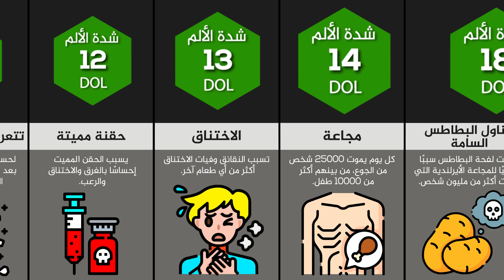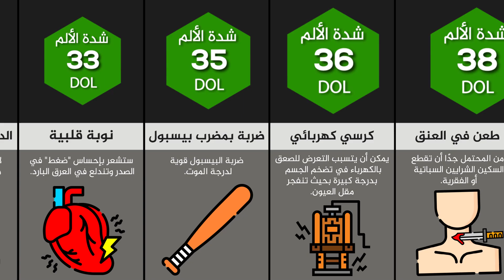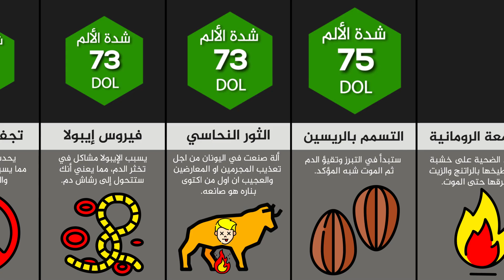أبشع طرق الموت 😱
احبسوا أنفاسكم جيداً، فأنتم على مشارف التعرف على أسوأ طرق الموت التي يمكن أن يتعرض لها البشر، ورغم أن الموت حقيقة لا مفر منها، إلا أننا نسأل الله لنا ولكم الموت بطريقة سهلة، وأن يجيرنا الله من سكرات الموت.

ملاحظة:
فرجة ممتعة